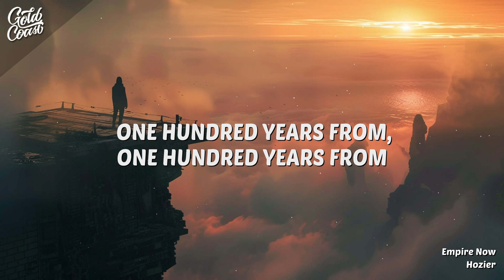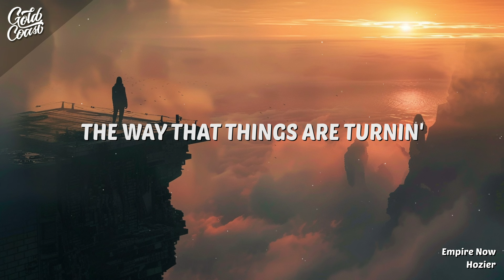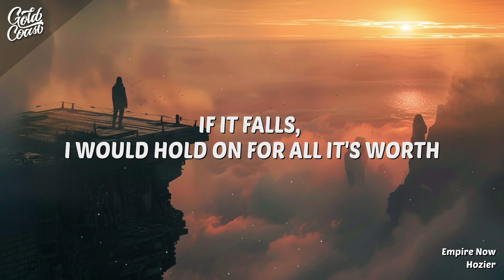Hozier - Empire Now (Lyrics)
“Empire Now” by Hozier is a song that contemplates the relentless march of time and the transformative power of societal upheavals. It’s a thoughtful piece that looks back on the struggles of the past while maintaining a hopeful gaze towards a future where progress has made life simpler and more equitable. The song is also a nod to Ireland’s journey towards independence a century ago, and it artistically draws parallels to the themes of struggle and resilience found in Dante’s epic poem, “The Divine Comedy.”

Photo Credit: Midjourney

[Chorus]
Sun comin' up on a dream come around
One hundred years from the empire now
Sun comin' up on a world that's easy now
One hundred years from, one hundred years from

[Pre-Chorus]
After all, darlin', I wouldn't sell the world
The way that things are turnin'
If it falls, I would hold on for all it's worth
The future's so bright it's burnin'

[Chorus]
One hundred years from thе empire now
Onе hundred years from, one hundred years from

[Verse]
The martyrs of our revolution
Their spinnin' caused the earth to shake
The problem brought its own solution
They power now the world we've made

[Pre-Chorus]
For all the gold or sterling